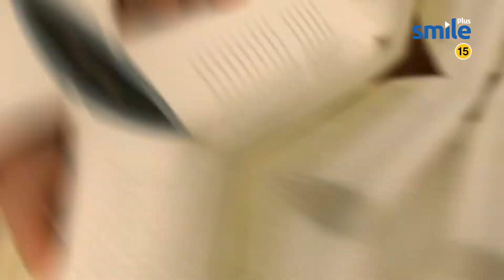'이매진 마이 라이프 책의 노래' 갈갈이 박준형의 음악과 인생이야기!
이매진 마이 라이프 책의 노래♩
19화 갈갈이 박준형 편 편성시간 안내

■SmileTV Plus(스마일티브이플러스) TV채널
☞7월 5일(일) 오후 2시 방영
☞7월 11일(토) 오후 2시 방영

□WeeTV(위티브이) TV채널
☞7월 10일(금) 오전 9시 방영

■EXF Plus(이엑스에프플러스) TV채널
☞7월 10일(금) 오후 4시 방영

□TVasia Plus(티브이아시아플러스) TV채널
☞7월 11일(토) 오후 5시 방영